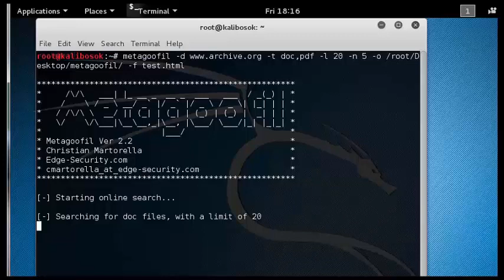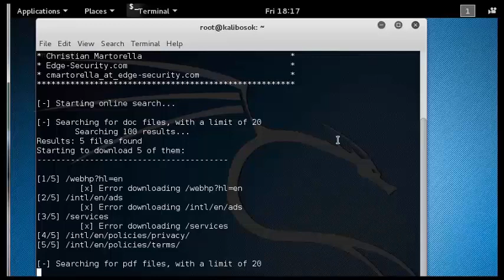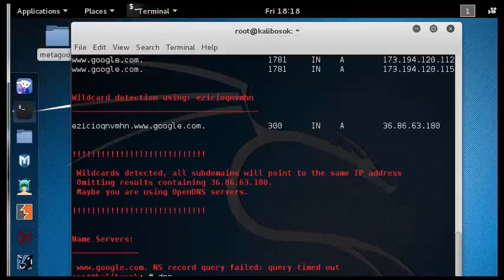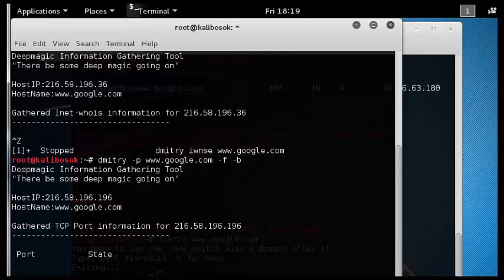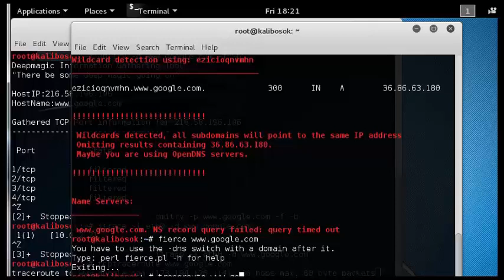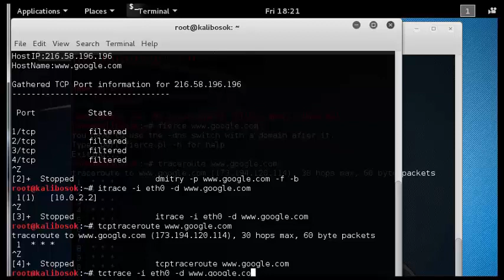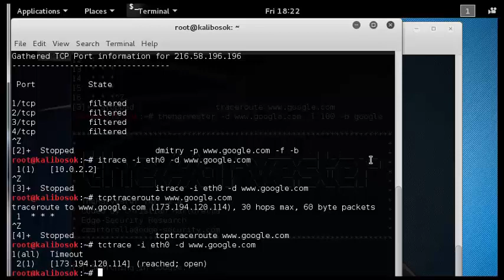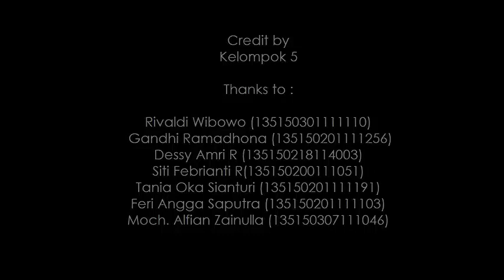Backtrack4_4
Made by Kelompok 5 (KemJar-J)

Anggota Kelompok :
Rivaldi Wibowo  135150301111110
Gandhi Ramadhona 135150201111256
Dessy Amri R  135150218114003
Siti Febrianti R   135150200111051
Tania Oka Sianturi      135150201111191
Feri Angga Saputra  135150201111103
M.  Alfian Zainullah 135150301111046